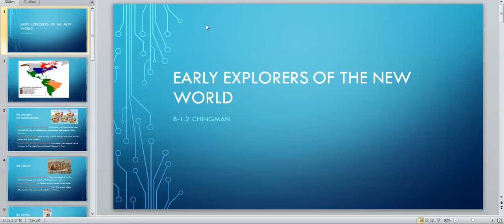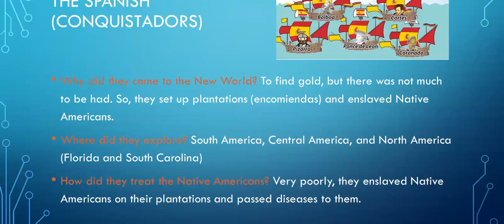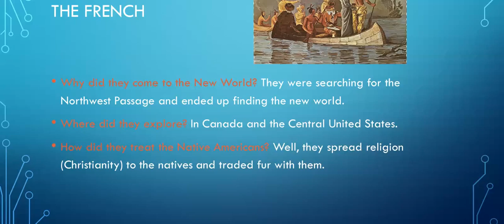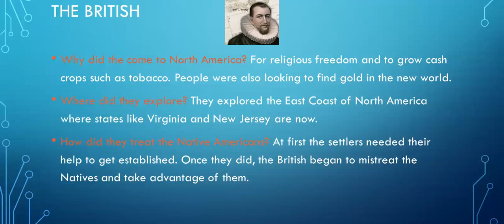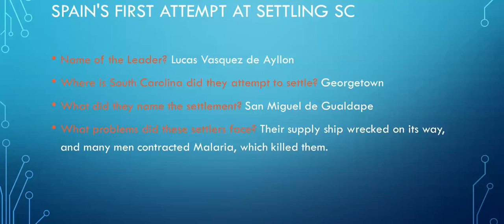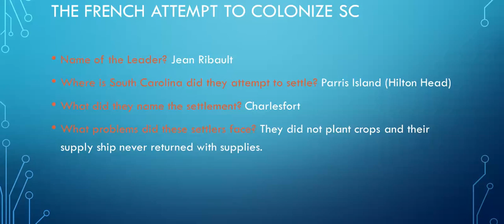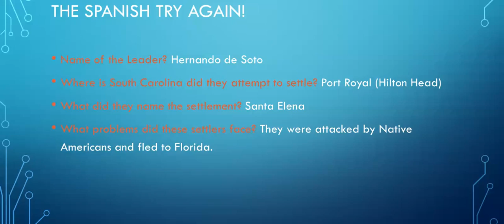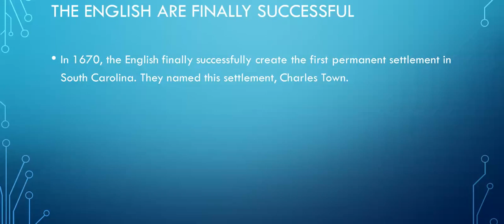Early Explorers Video